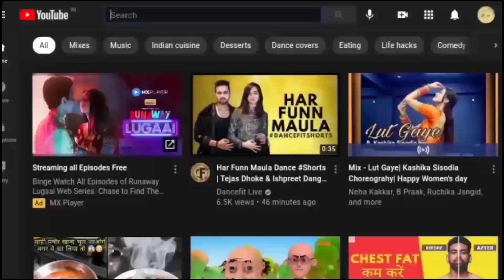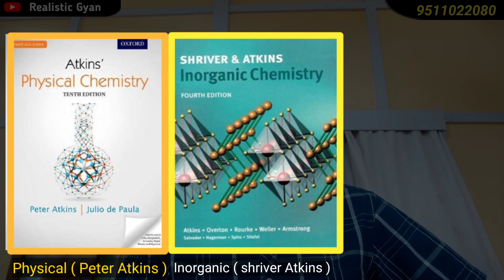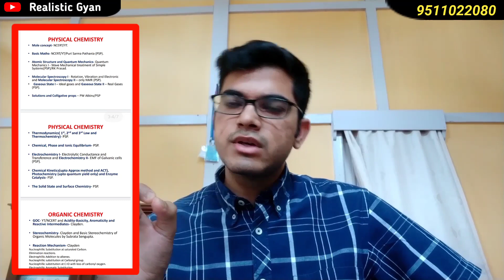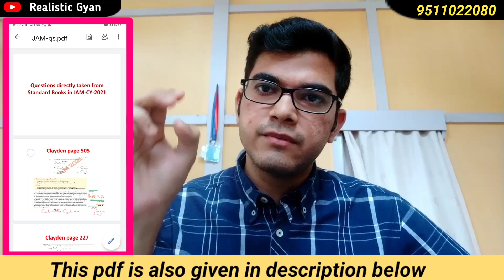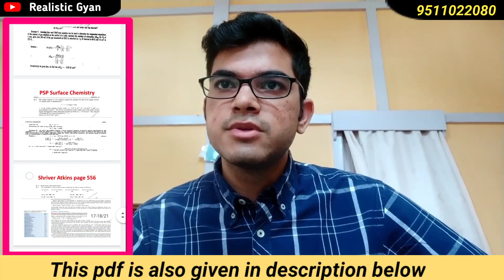How to prepare for IIT JAM 2022 | Anubhav kashyap AIR 60 IIT JAM Chem 2022 strategy | Realistic Gyan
IIT JAM 2022 Chemistry Mentorship by IIT JAM toppers and IITian

MSc maths mentorship form by IITian BHUian and DUian

MSc Physics Mentorship form by IITian BHUian and DUian

MSc Chemistry Mentorship form by IITian BHUian and DUian

PDFs used in video ( IIT JAM 2021 strategy blueprint ) and Direct questions from book in IIT JAM 2021

please fill the above form for free Masterclass

(You can fill the special form in place of mail) 👇👇👇👇
👉Special Contact form👈

Yours
Akshay Kumar
Exam तो फोड के रहेंगे
Jai Hind